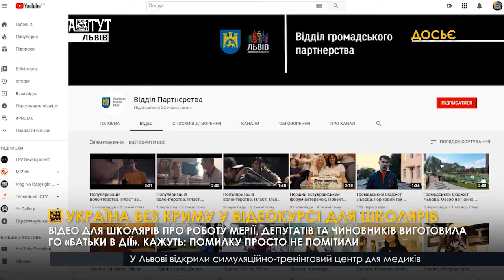У відеокурсі для школярів Україну зобразили без Криму. ПравдаТУТ Львів / Випуск новин 23.12.2020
Відео для школярів про роботу мерії, депутатів та чиновників виготовила ГО «Батьки в дії». Кажуть: помилку просто не помітили.